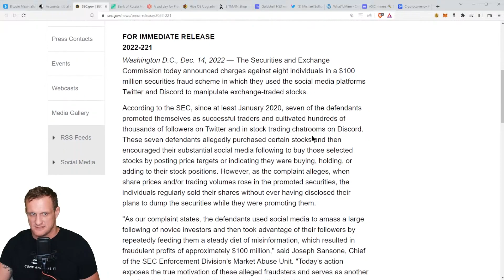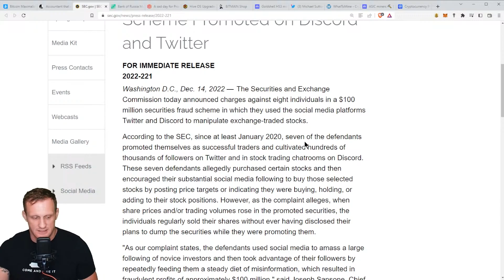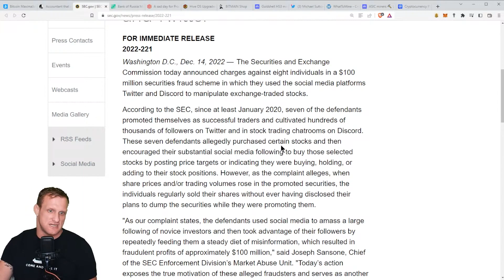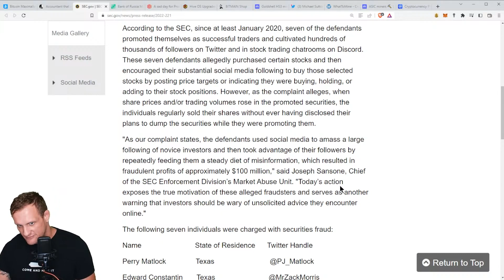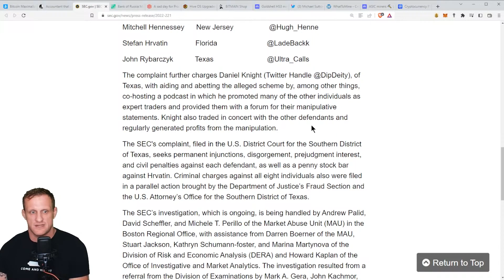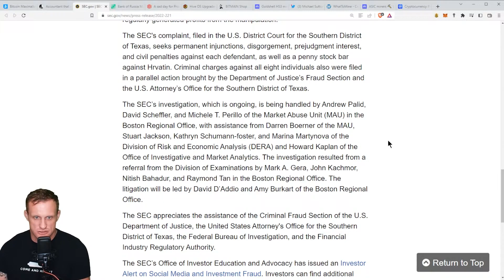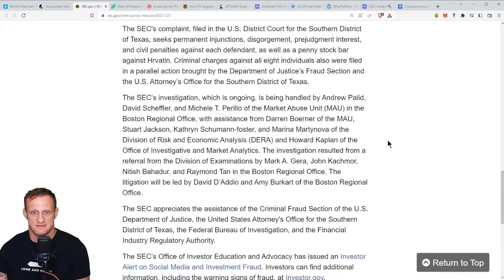Social Media Influencers Manipulation Scheme - 231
SEC Charges Eight Social Media Influencers in $100 Million Stock Manipulation Scheme Promoted on Discord and Twitter

Ergo Address: 9fCyhudURbDSA2qi9k3sh1LgbHwyFwT6fck7wQW2YYWk9xR1miN
ETH Address: 0x8446b70aA05c811d7bF590e6EDE3d90C00391FcE
ETC Address: 0x8446b70aA05c811d7bF590e6EDE3d90C00391FcE
ZIL Address: zil135ajqdgf9mj6r50e8t28p98xvsss8ay7cppyx5